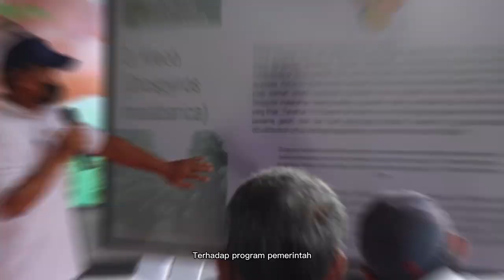Pembuatan Taman Kehati Arboretum Tanaman Langka